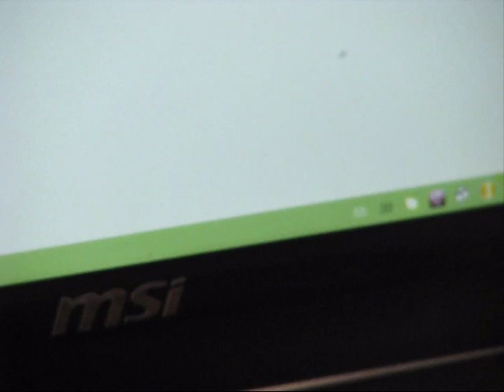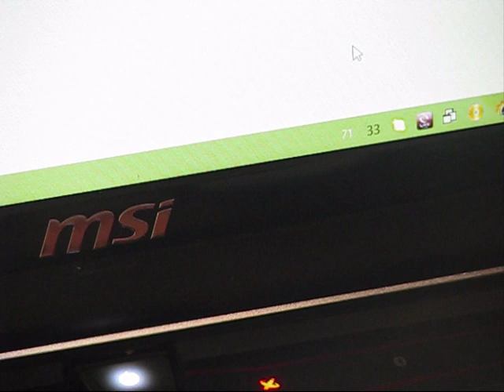IC Diamond 7 Carat vs Arctic Silver 5 MSI GT780 part 1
I applied too much of thermal compound... Apply proper amount!!

Worked pretty well for me...  I for sure recommend IC Diamond 7 Carat. I doesn't have any cure time the density of this compound is not a soup it's a like a gum...   it's not gonna go aside away from chip it will stay the same place you apply it ...  that's why cure time doesn't exist and not needed certainly...

My core I7 all 4 cores CPU idles on average 39-47,  My GPU idles on average 39-46...   Perfect results... for Last generation gaming laptop such as MSI gt780...   Even Stock factory thermal compound when i just bought laptop didn't gave me such perfect results...